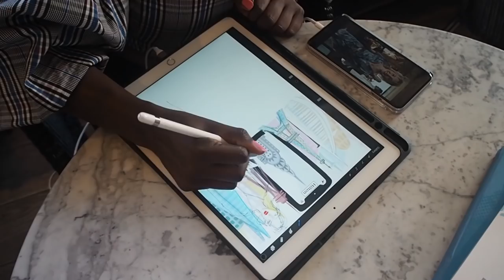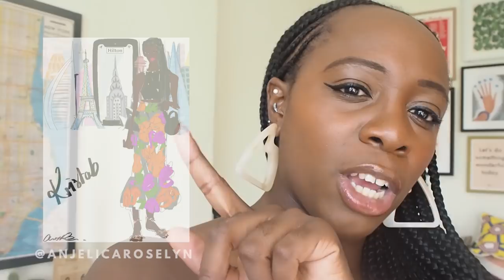VLOG | Strawberry Hill House, Dreamland + Getting Back On Track! | Kristabel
What a week!  Despite the fact that melted chocolate caused £800 worth of damage to my laptop, I still remained positive. My motivation came back and I also visited Strawberry Hill House, Dreamland Margate and the rooftop bar at the Trafalgar St James hotel.